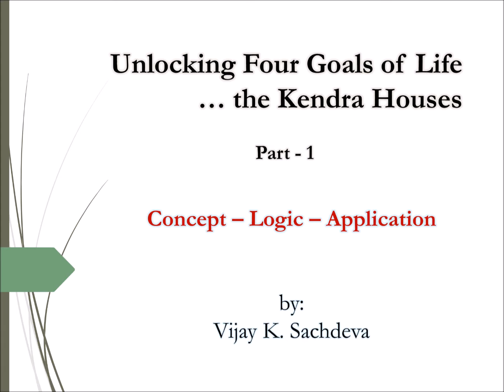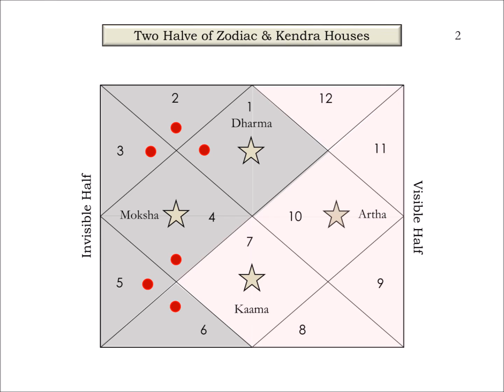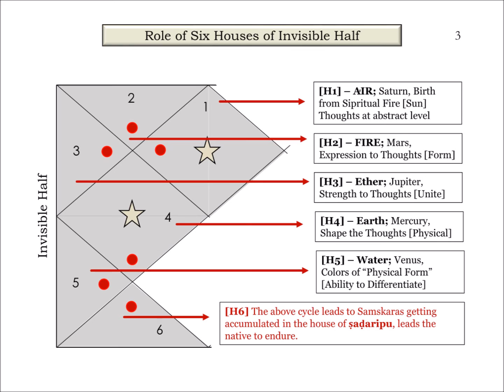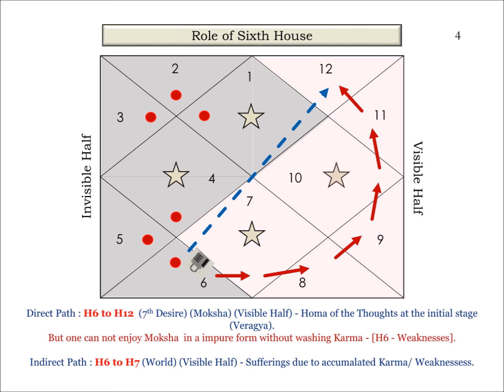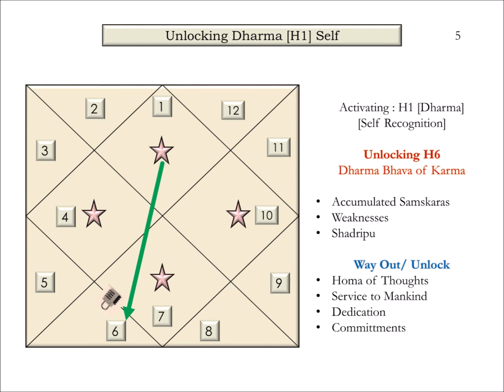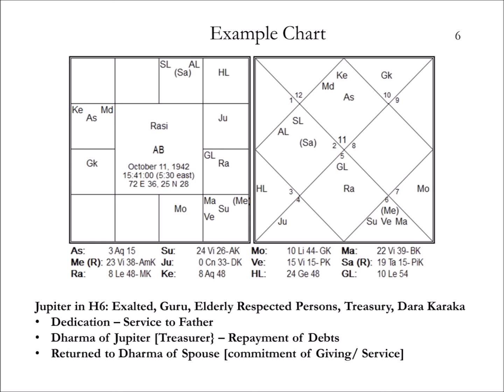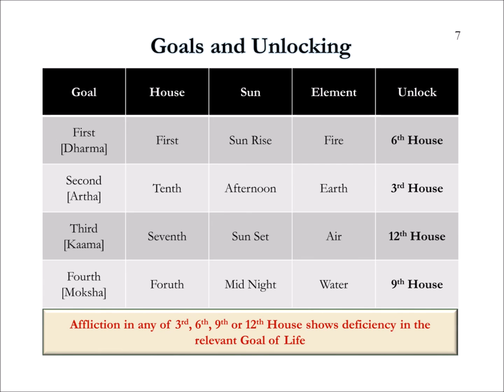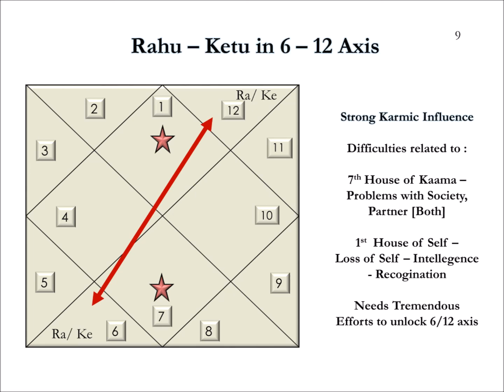Four Goals of Life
Know how to remove the obstacles in achieving the Goals of Life ... Activation and Unlocking.